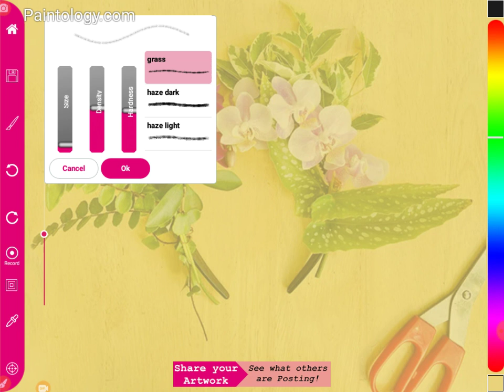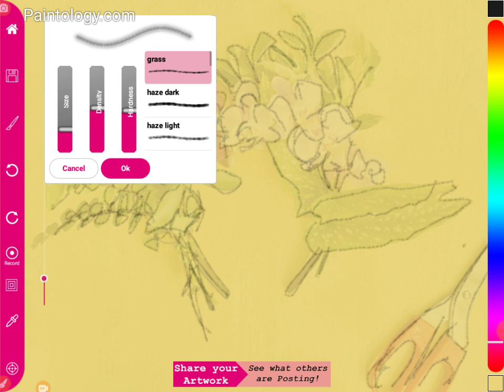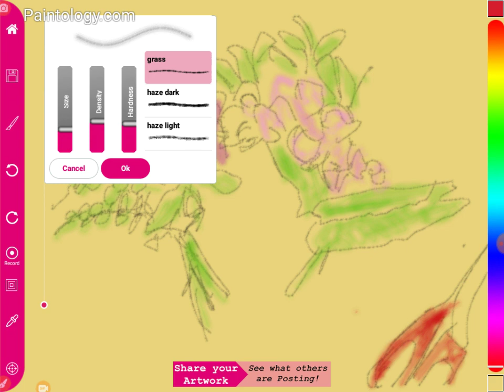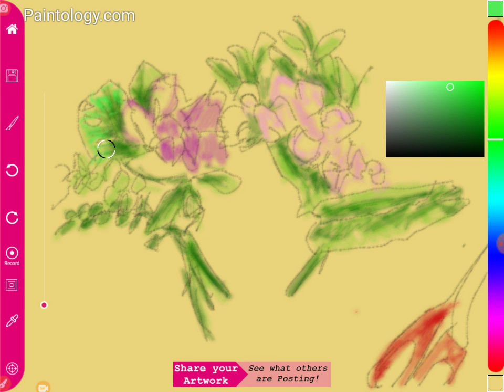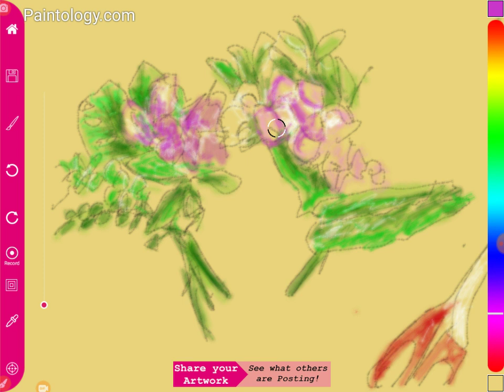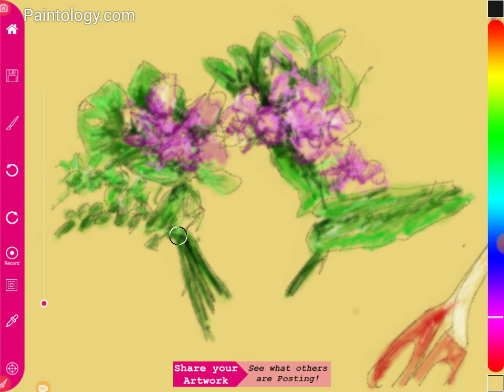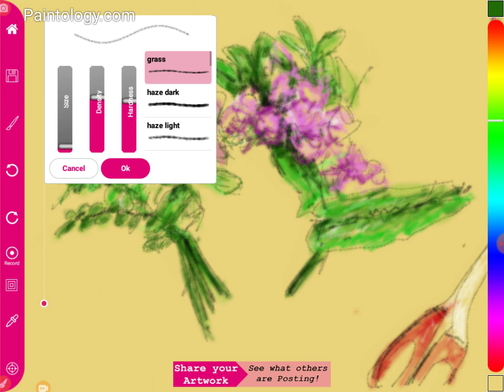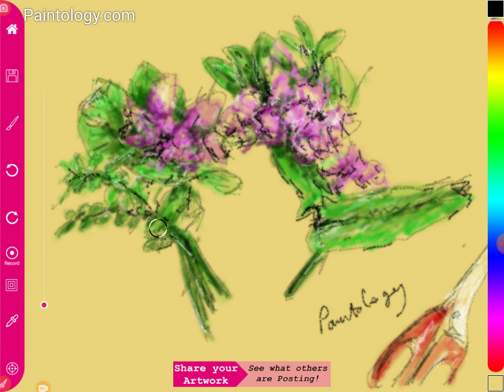Paint along with Fred - Draw Flowers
I wanted to offer a series of videos that pick interesting subjects for you guys to draw along with. I have put a hashtag of PaintWithFred so that you can easily follow me and paint along with me and have fun painting along the way.